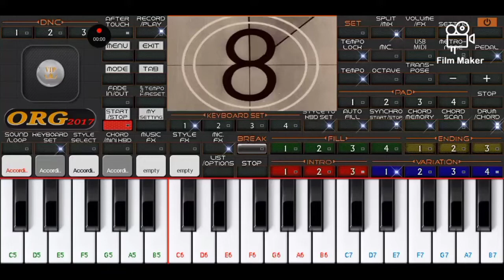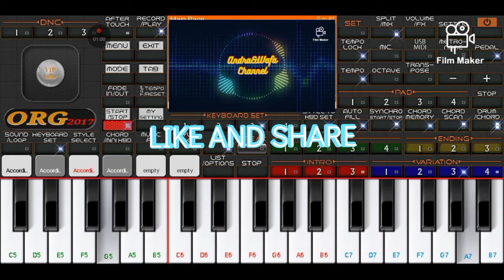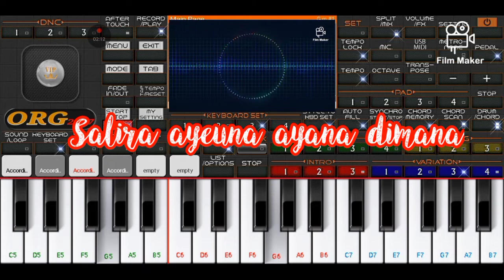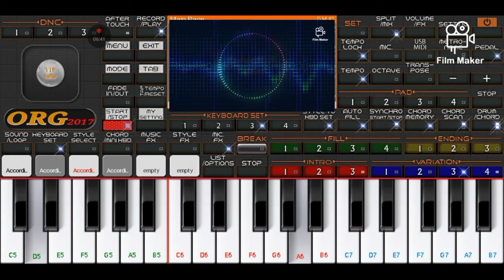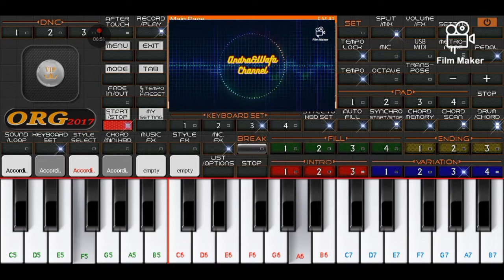MIDUA CINTA ‼️ [LANGLAYANGAN] POP SUNDA ‼️ Set ORG 2023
asalamualaikum.. semoga terhibur ya sobat.. maaf jika ada kesalahan di chord atau notasi nya.. karena masih terus belajar dan berkarya..